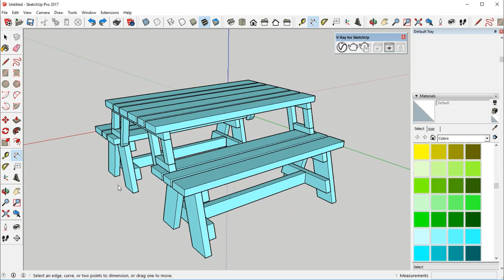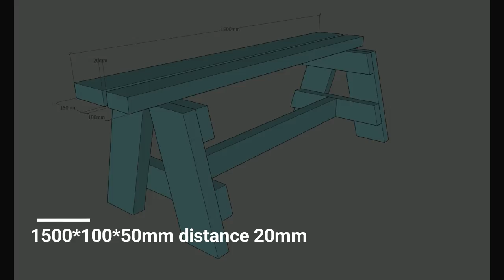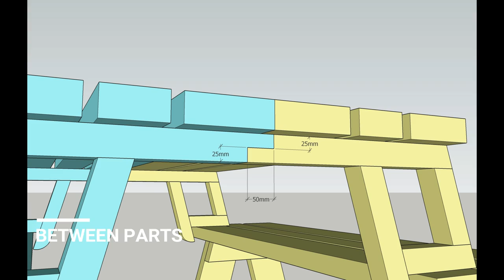How to make a convertible TABLE and BENCH | SketchUp 2017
In this video I will present how to make a very simple project. a picnic table that can be converted into benches

In the video you find all the necessary steps to make the project home.
If you like it, try